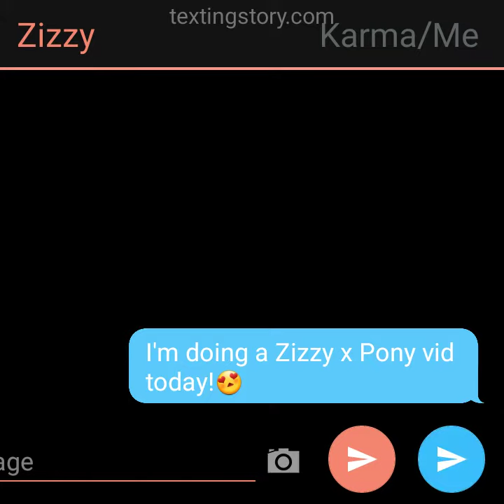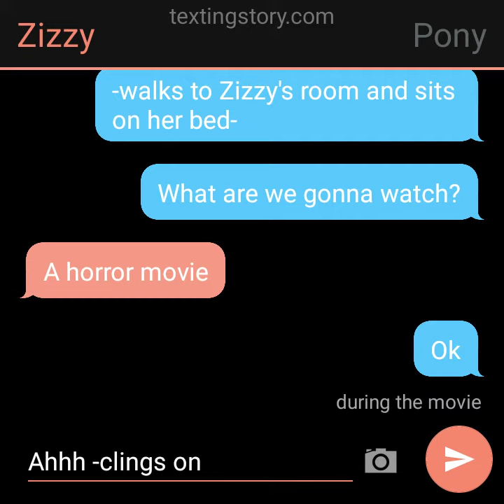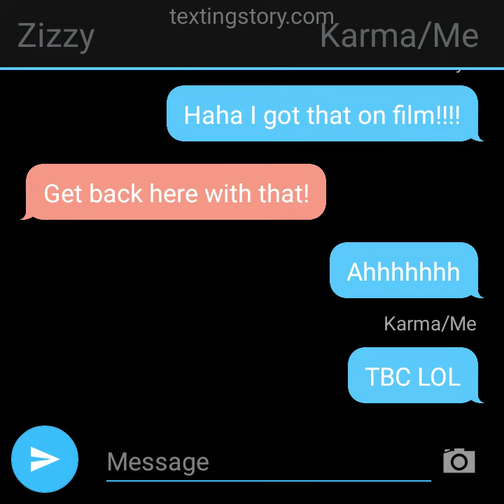December 13, 2020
Zizzy x Pony text story